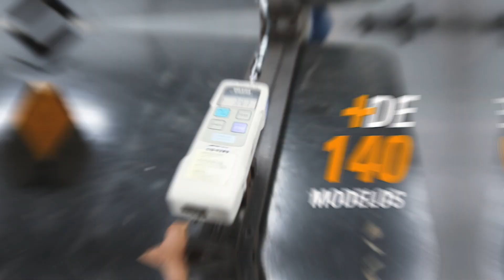Cabos de Comando Magnetron | Lançamentos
Em 2023, a Magnetron está no Comando 😎⚡
Chegou a nova linha de Cabos de Comando Magnetron com mais de 140 modelos distribuídos em quatro tipos: Acelerador; Embreagem; Freio e Velocímetro.

Acesse nosso site e confira todos os modelos disponíveis e compatíveis com diversas marcas e versões de motocicletas.

Cabos de Comando Magnetron. É mais resistência para os seus Desafios.